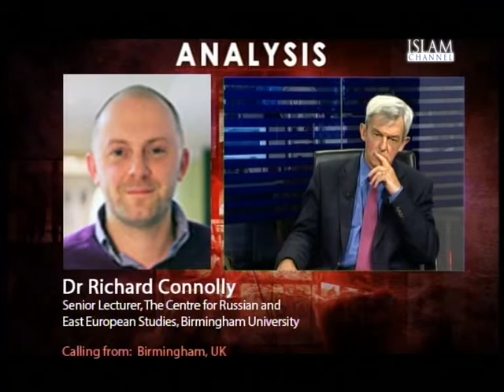Analysis — Ukraine: Ceasefire or Continued Conflict? 18.06.14 Part 1